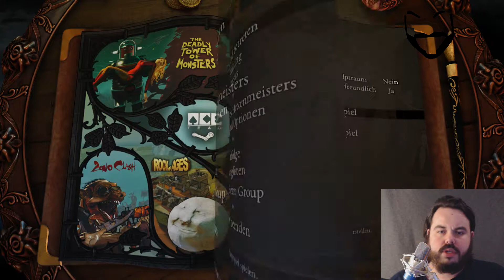Dope Pile of Shame - Abyss Odyssey Gameplay deutsch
Dope daddelt Pile of Shame - Abyss Odyssey Gameplay deutsch

mit verbesterten Ton und Bild, mache ich mich daran meinen Pile of Shame abzuarbeiten. Begleitet mich dabei und findet heraus, welches Spiel ein Schade ist oder eine Schande es zu verpassen.

Wenn Spiele besonderst gefallen, dann bitte das in den Kommentaren hinterlassen. Und wohl möglich ensteht so ein  neues Dope Daddelt.

Viel Spaß

Für die geile Musik muss ich mich herzlich bei den Jungs von adifferentMe bedanken! Hammer macht weiter so!!!